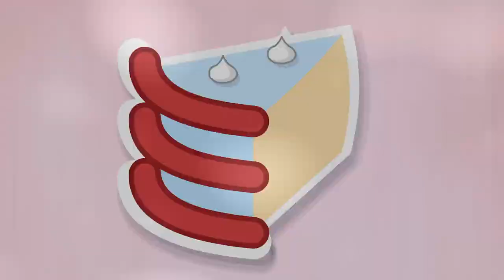BFB 8 The VEG File